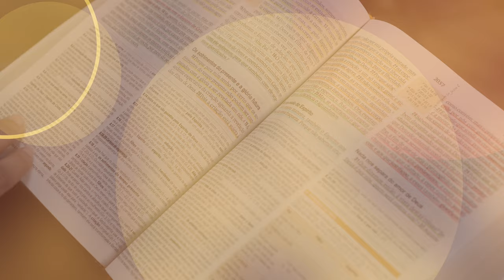📖 Estude Comigo | Descanso em Cristo | Resumo da Lição 5 - Venham a Mim - Pr Hernani Júnior